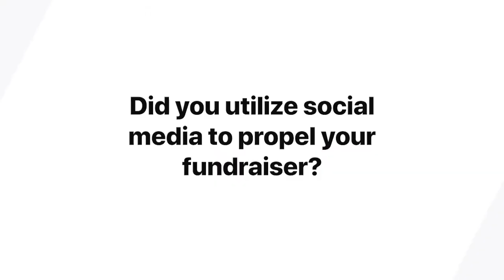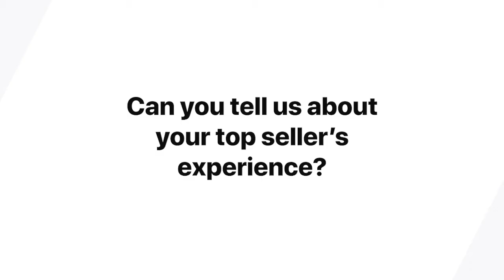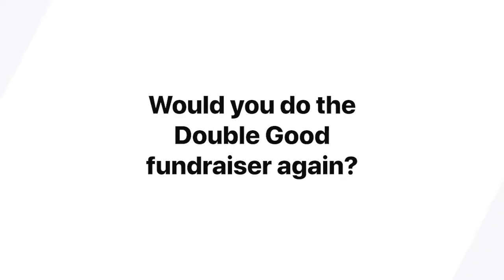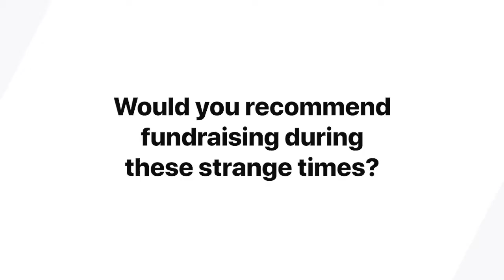Tips and tricks of raising $20,000 net in 4 days via a virtual fundraiser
Gym owners and coaches of a small cheerleading gym - Candy Elite All Stars sharing on how they sold $40,000 of popcorn in 4 days to help their team raise $20,000 net.